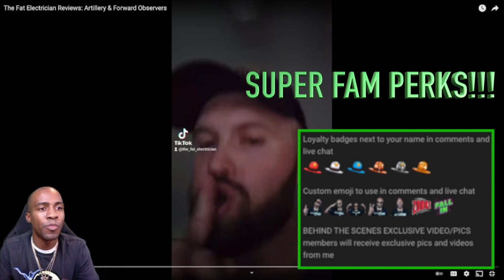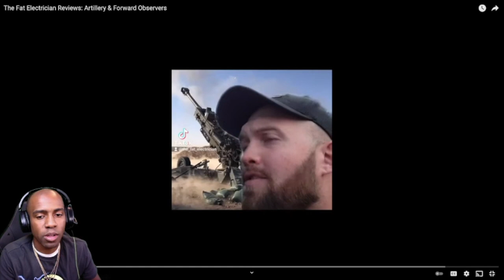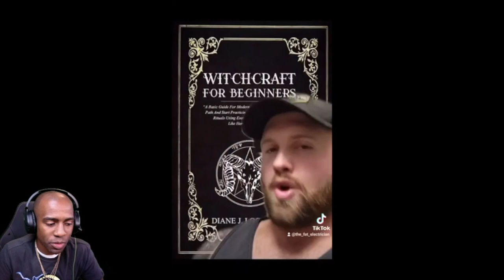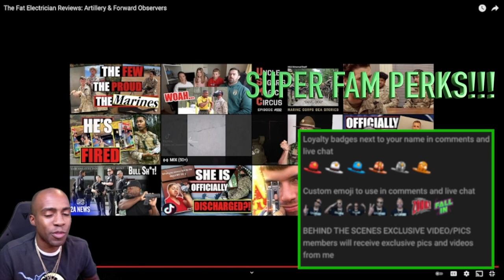[THE FAT ELECTRICIAN] REVIEWS ARTILLERY & FORWARD OBSERVER [REACTION]